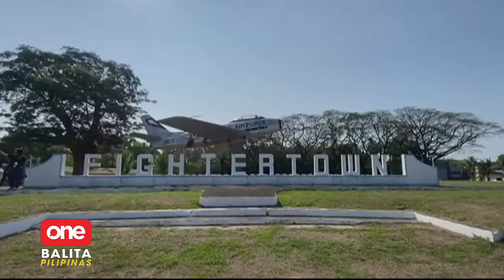OBP | Mga eroplano ng Pilipinas at US Air Force, nagsasanay sa Cope Thunder 2024 sa Pampanga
OneBalitaPilipinas | Tuloy-tuloy ang pagsasanay ng Philippine at US Air Forces sa Cope Thunder 2024 sa Pampanga. | via MOJO Marymon Reyes